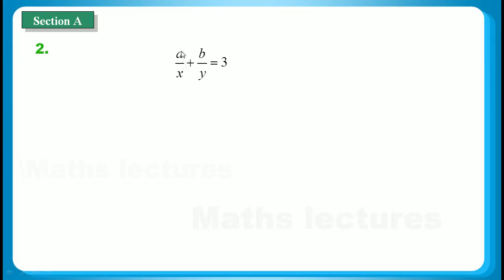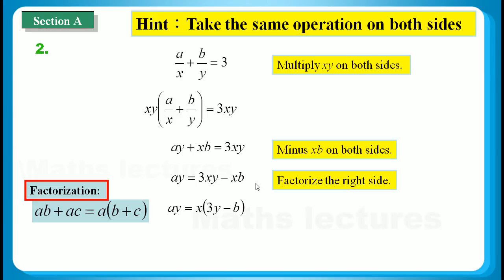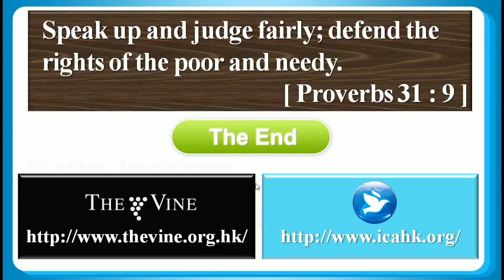HKDSE 2016 Maths Core Paper 2 Q02: Change of Subject 主項變換、Cross Multiplication 交叉相乘